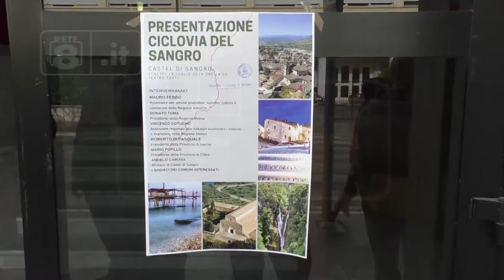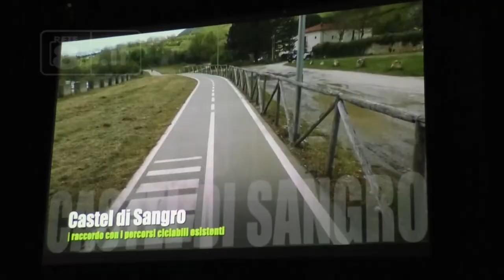Castel di Sangro - Presentata la ciclovia del Sangro